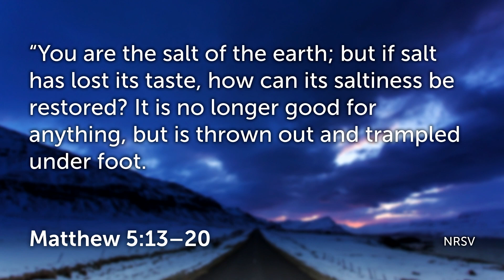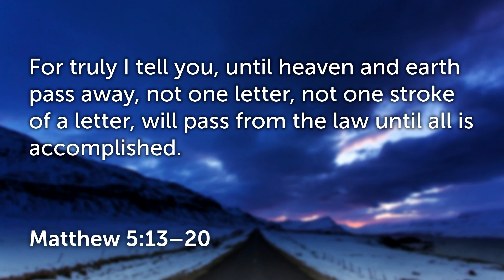February 5th, 2023 - Scripture & Sermon